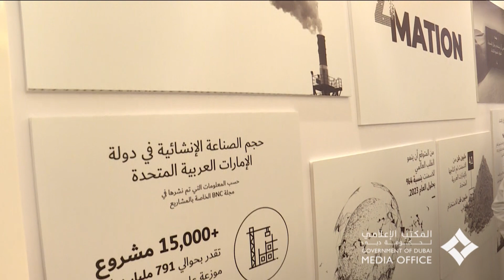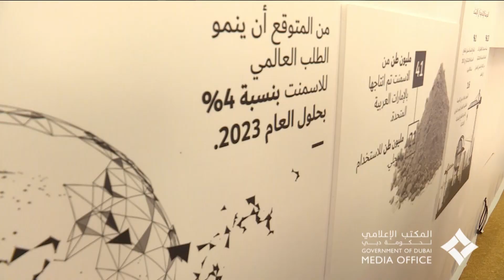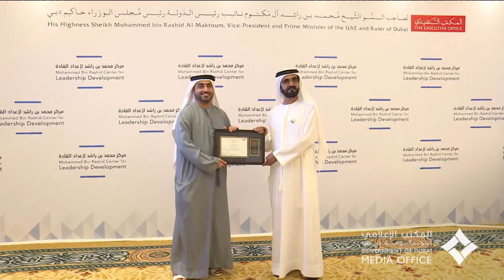محمد بن راشد يكرم خريجي الدفعة الثانية من برنامج القيادات المؤثرة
11 December, 2019 - Vice-President and Prime Minister of the UAE and Ruler of Dubai, His Highness Sheikh Mohammed bin Rashid Al Maktoum, attended today the graduation of the second batch of The Mohammad Bin Rashid Centre for Leadership Development’s Impactful Leaders Program.

11 ديسمبر, 2019 - أكد صاحب السمو الشيخ محمد بن راشد آل مكتوم، نائب رئيس الدولة رئيس مجلس الوزراء حاكم دبي "رعاه الله"، أن الاستثمار في الإنسان هو الأعظم فائدة والأكثر عائداً.